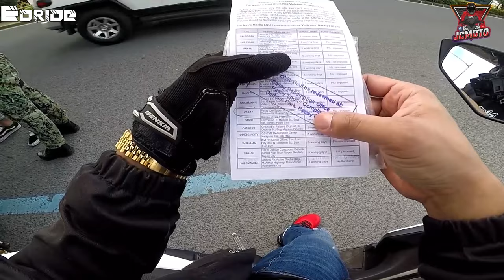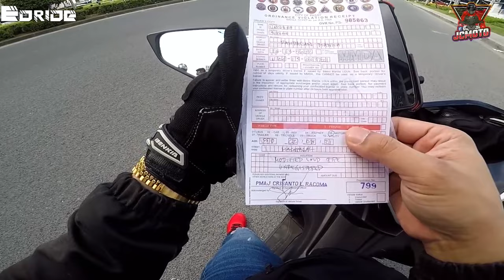AFTER MARKET PIPE MAY HULI NA? | HULI SA LTO at PNP? | TICKET SA CHECKPOINT | EXHAUST PIPE